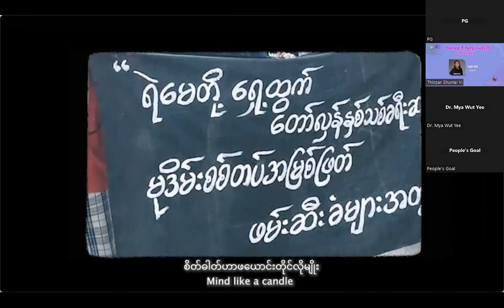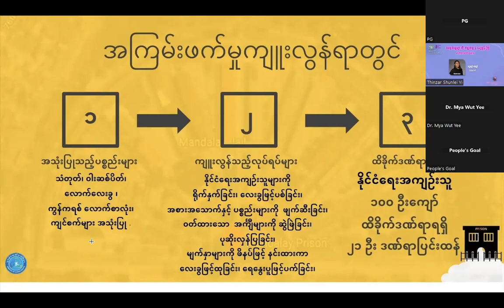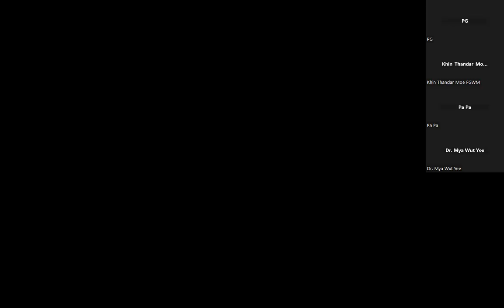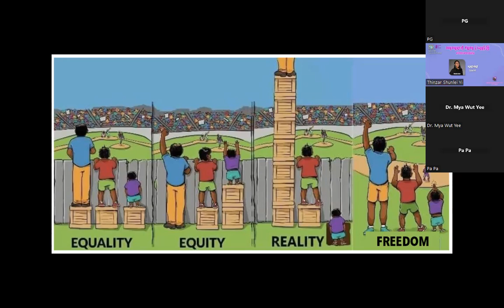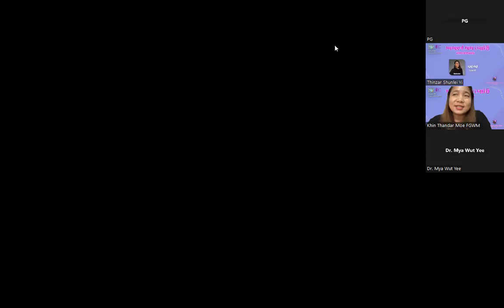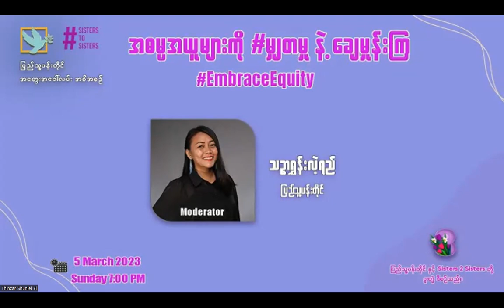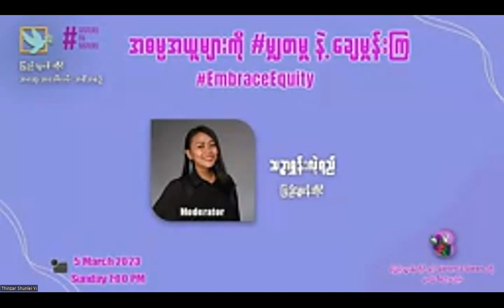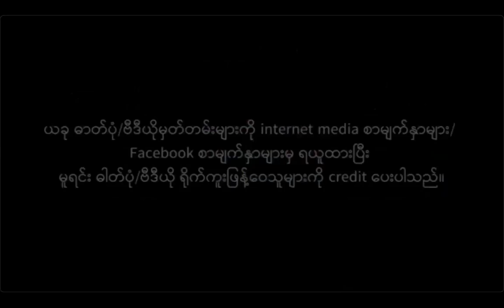"Smash Injustices by Embracing Equity"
People's Goal Thought Process Programme (Episode 59)

Speakers - Dr. Mya Wut Yee (CDM Surgeon), Khin Thandar Moe (Federation of General Workers Myanmar, FGWM), Khin Pa Pa Htun (CDM Captain)

Moderator - Thinzar Shun Lei Yi (People's Goal)